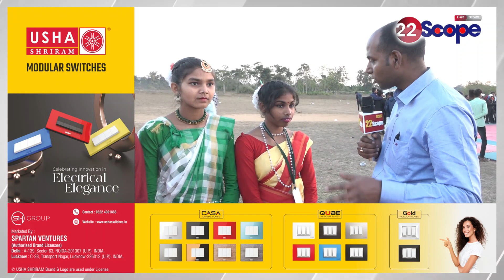युवा दिवस पर युवतियों का क्या है संकल्प, जानिए | 22Scope News | Youth News | Today News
Girls resolve on Youth Day, some will stay away from mobile and some will sleep less
युवा दिवस पर युवतियों का संकल्प, कोई मोबाइल से बनाएगी दूरी तो कोई सोएगी कम
About Channel:
22Scope is a leading digital media platform of Jharkhand & Bihar. We are highly reliable and most trusted for political news, sports news, educational news, etc.

22Scope Live TV | 22 Scope | Hindi News | 22 Scope लाइव

CHANNEL AVAILABLE
JIO TV SETTOP BOX Channel No - 1475
VI
ROCK TV